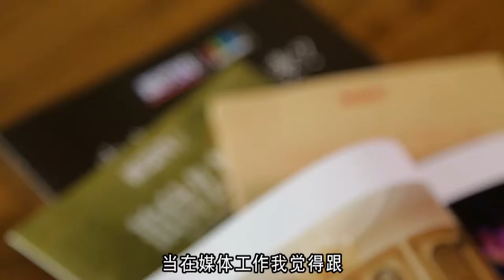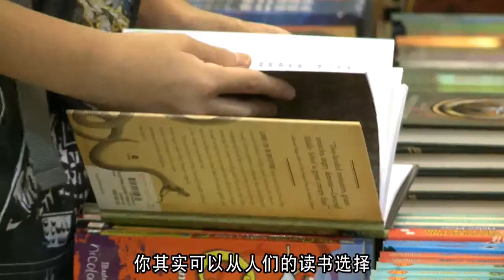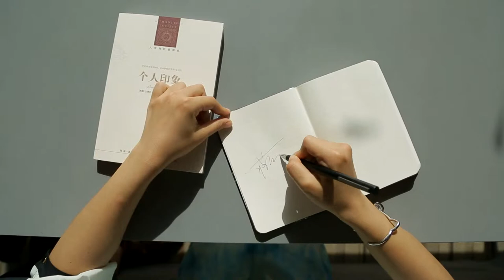蒋方舟：「天才作家」的转型之路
中国内地作家蒋方舟九岁出版第一本书，被喻为"神童"。时至今日，这位昔日的美少女作家已变换身份，成为《新周刊》杂志的副主编。蒋方舟将携新书《我承认我不曾历经沧桑》参加2014香港书展，分享她在写作路上的成长故事。2014香港书展今年踏入第25届，于7月16-22日在湾仔会议展览中心举行。